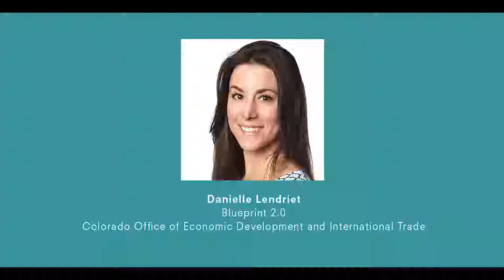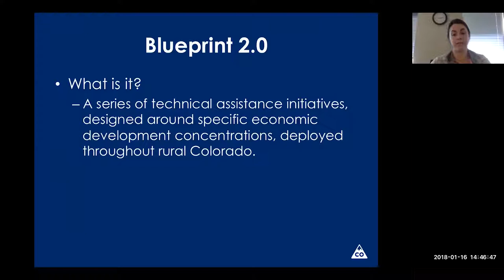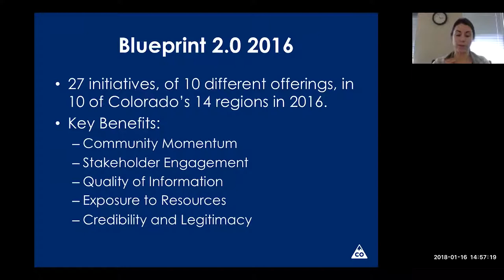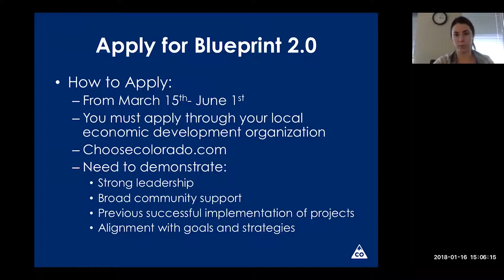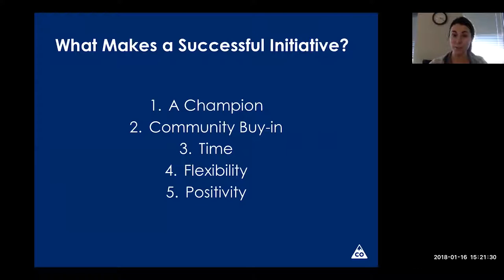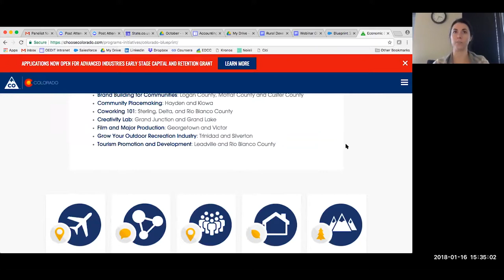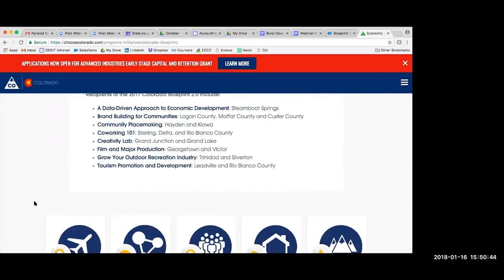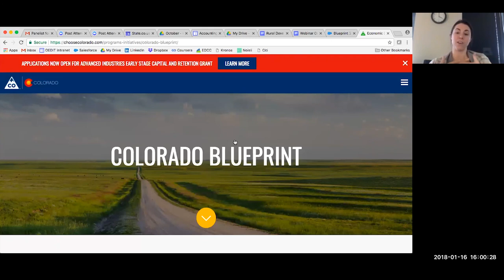Rural Development Learning Series Webinar: Blueprint 2.0 1-16-18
Lessons in Community Leadership through Colorado Blueprint 2.0
Presenter: Danielle Lendriet

Learn about the economic development technical assistance available to rural and distressed communities through The Colorado Blueprint. Understand the selection criteria and application process for the Colorado Blueprint and how to help your community stand out!.

Held in January 2018, the six-part Rural Development Learning Series aimed to connect Colorado communities with rural economic development experts, increasing knowledge of best practices and inspiring solutions.